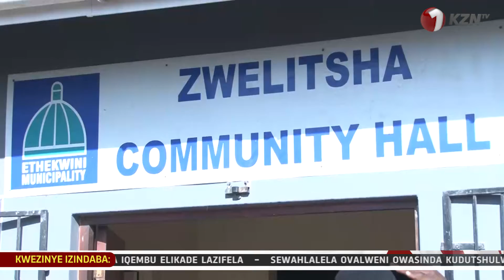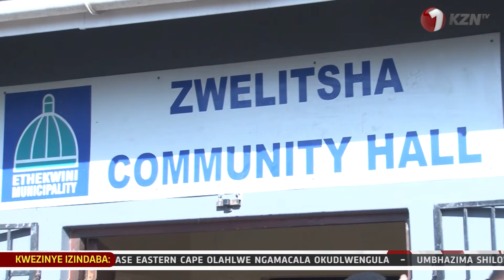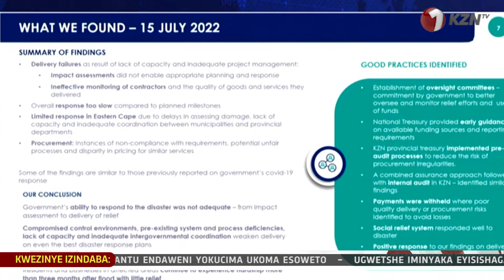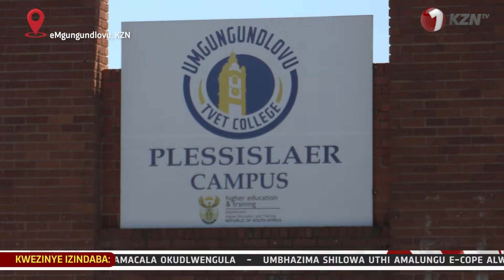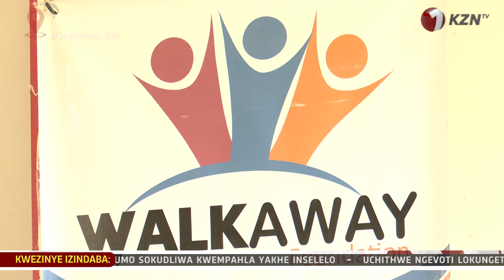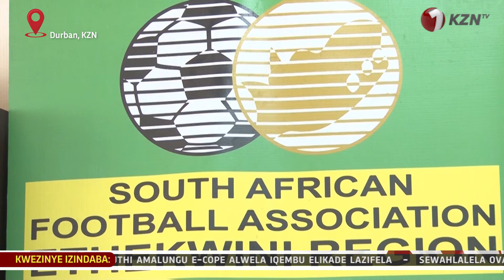I-ANC ISOLA IDA NGEGQUBU.EYASEMADUNGENI IHALALISELE OWE ANC....1KZNTVNEWS 01 SEPTEMBER 2022